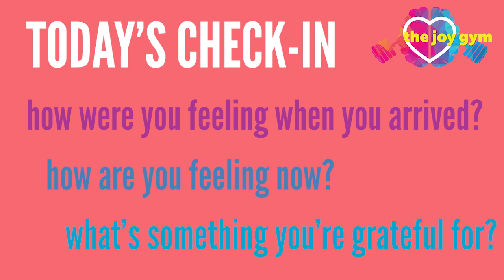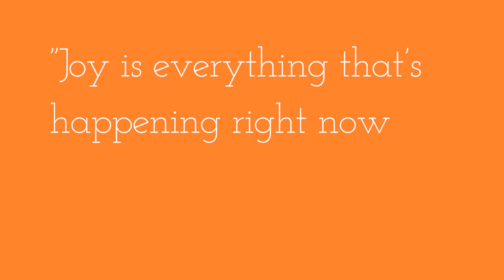The Joy Gym | Week 6: The Little Joys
Meditation & Instructions with Sherwood Soley

This week we explore the little joys through gratitude and appreciation.